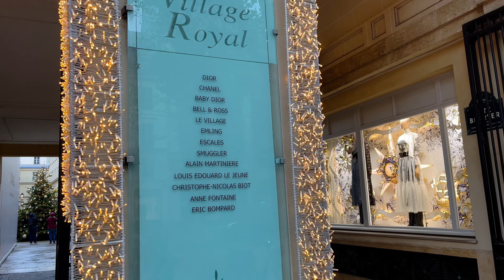A Quick Look at Le Village Royal Paris | Christmas Season 2022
Le Village Royal decorated their place with fancy lights and a large Christmas tree for this year's Holiday season. Le Village Royal is located in Rue Royal in the 8th arrondissement of Paris.